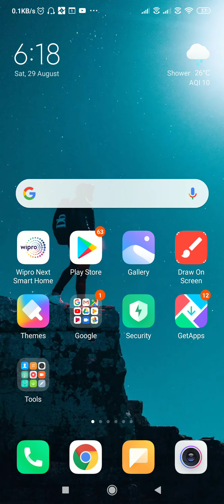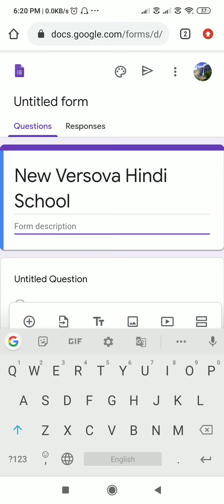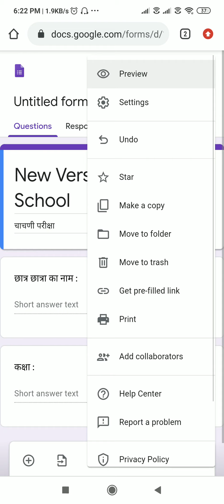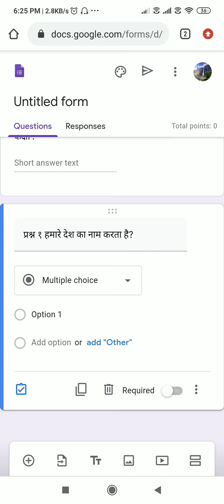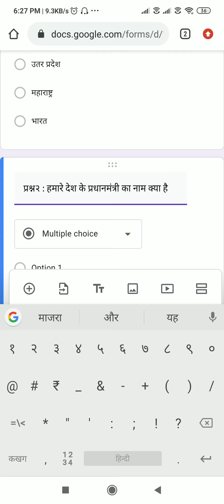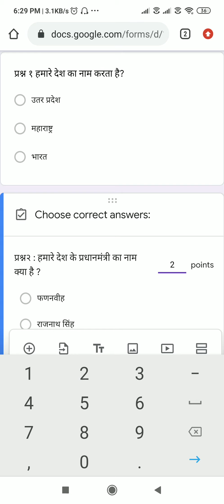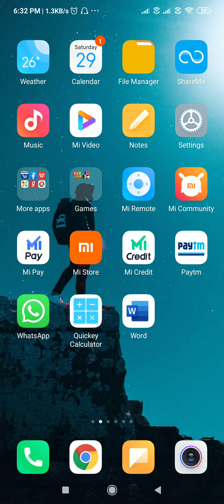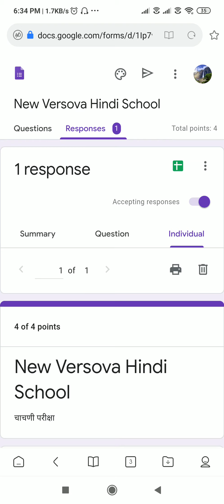गूगल प्रश्न पत्रिका कैसे बनाएं। गूगल फ़ार्म में। By Ramnarayan Yadav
गूगल प्रश्न पत्रिका कैसे बनाएं। गूगल फ़ार्म में। Ramnarayan Yadav ( Very  helpfull to Teacher )